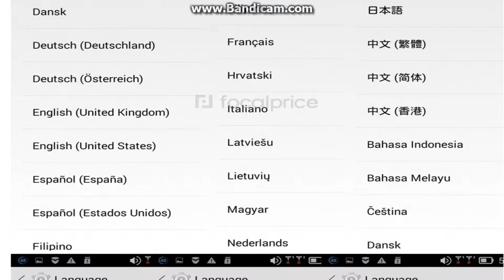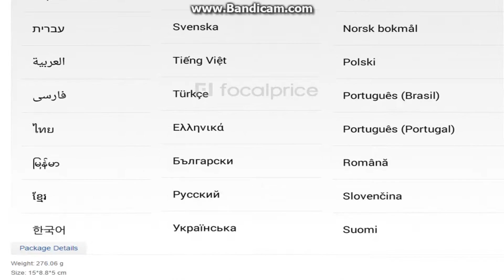Lenovo A3600 4 5 4G Smartphone